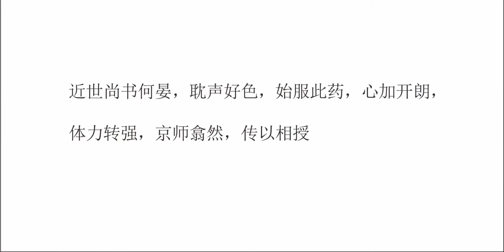五石散到底是啥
人文,原创,历史